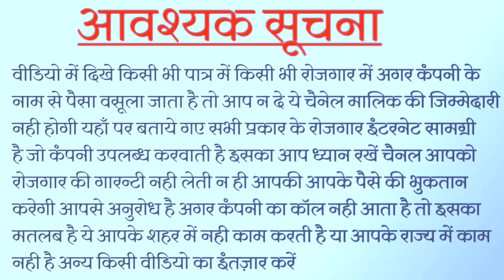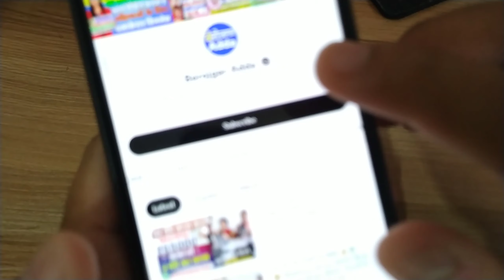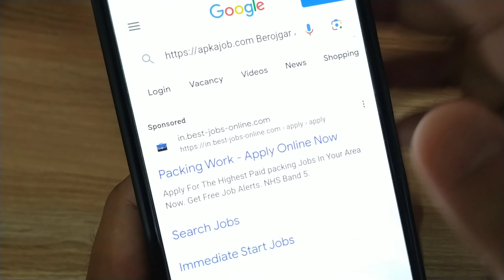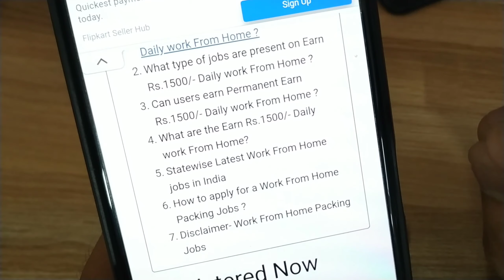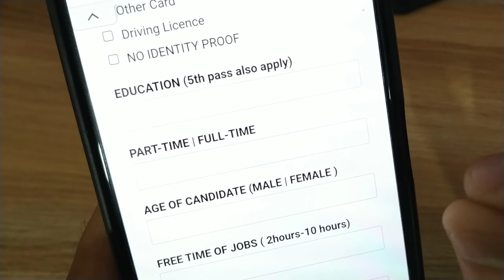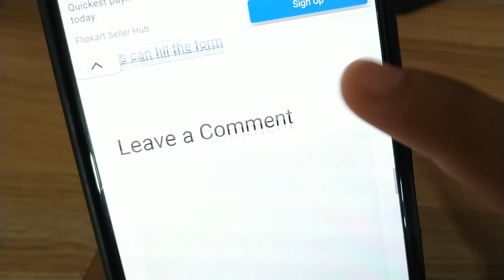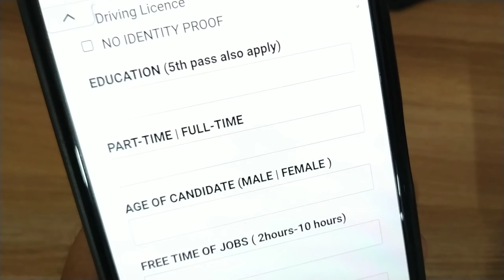Ghar Se Kaam Karke Paise Kaise Kamaye | ₹45,000/Month without investment | Earn money online at home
2 घंटे पैकिंग करके 20,000 महीना कमाओ Packing Job at Home | Work From Home Jobs | घर बैठे पैकिंग करें Packing Job at Home | Work From Home Jobs 2023

2 घंटे पैकिंग करके 20,000 महीना कमाओ Packing Job at Home | Work From Home Jobs | घर बैठे पैकिंग करें Packing Job at Home | Work From Home Jobs 2023

Topic Covered :
work from home jobs for 10th class studentsपैकिंग के लिए निकली सीधी भर्ती || Packing job vacancy 2023 || Freshers || packing job || jobs 2023
2 घंटे पैकिंग करके 20,000 महीना कमाओ Packing Job at Home | Work From Home Jobs | घर बैठे पैकिंग करें Packing Job at Home | Work From Home Jobs 2023

Topic Covered :
startup ideas
new business
नया बिज़नेस | business ideas
bijness aidiya laghu udyog
startup ideas